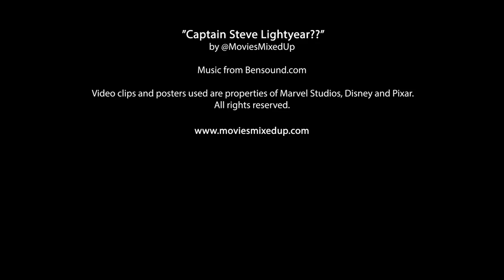Captain Steve Lightyear?? | Movies Mixed Up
There's time travel. There's THAT captain. Seems familiar, right?

See Disney and Pixar’s Lightyear, only in theaters on 17 June.

Video clips and posters are properties of Marvel Studios, Disney, and Pixar.